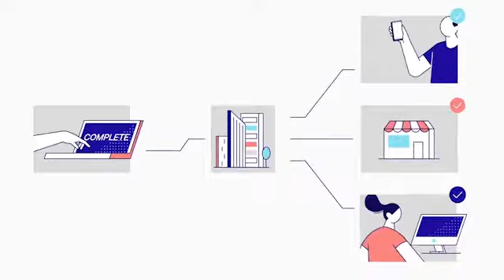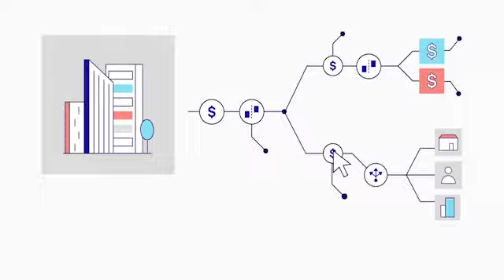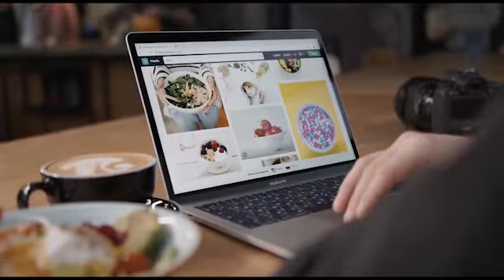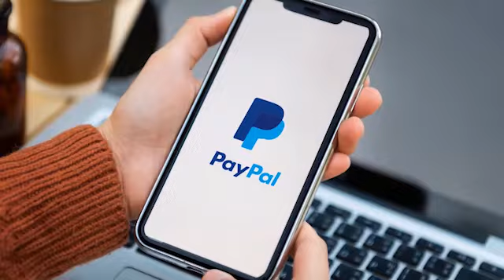Full Paypal Stock Analysis | PYPL - Paypal Stock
Put on your seatbelts! Paul Gabrail and Mo Hussein will conduct a PayPal stock analysis and projection. So that we can forecast the price of Paypal stock and establish an entry point into pypl stock.